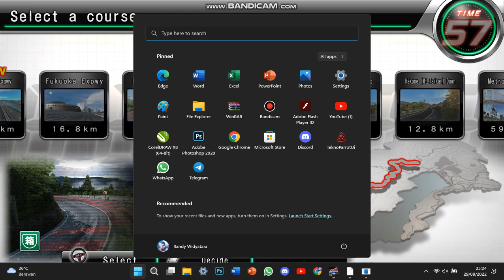Free Ride in Hakone (Unknown cars, LOL)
Discord from me and my online friends :
My Laptop Specs.
Lenovo Ideapad V14-IIL :
SSD 256GB
This video just entertainment and having fun only. Feel Free! ^o^
Credits to BANDAI NAMCO AMUSEMENT Inc.
The “Lamborghini” and “Lamborghini Bull and Shield” trademarks, copyrights, designs, and models are used under license from Automobili Lamborghini S.p.A, Italy.